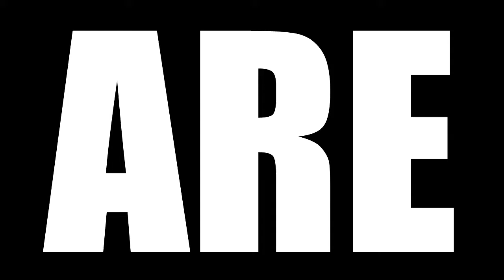SONS OF ANARCHY SEASON 6 EPISODE 8 - 10 REACTION